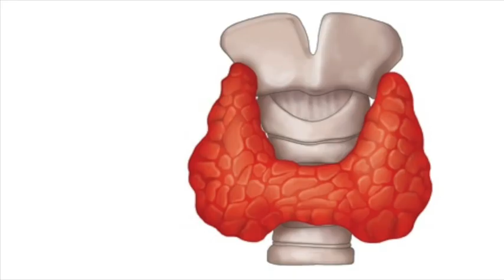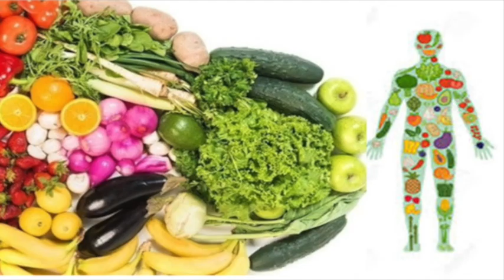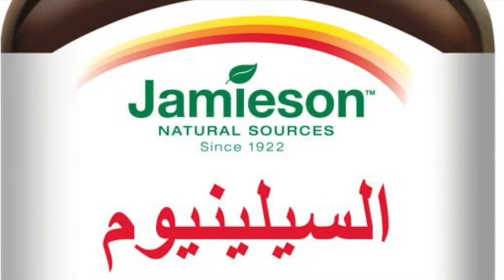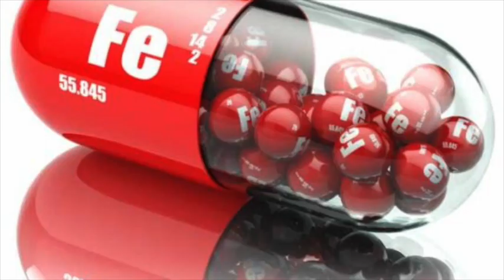حمية فرط نشاط افراز الغدة الدرقية اطعمة خاصة ضد انخفاض تي اس اش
إذا كنت تعاني من انخفاض التي اس اش اي هناك مرض غرافز افراط في نشاط الغدة الدرقية هناك مجموعة من الاطعمية المخفضة و عديمة المحتوي من اليود كي تحد من النشاط المفرط للغدة الدرقية ماكولات اعشاب خضروات لحوم اسماك اطعمة حمية ريجيم نشاط الغدة الدرقية شرح مبسط لكل العناصر